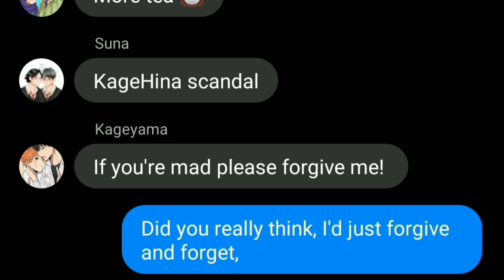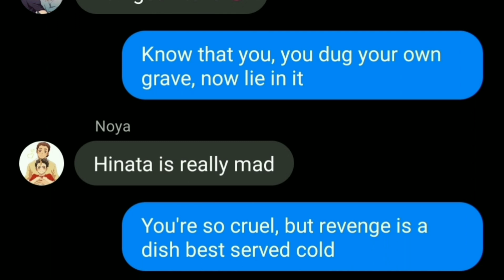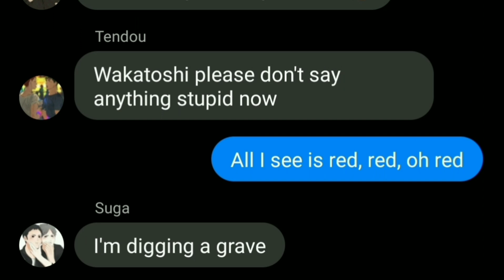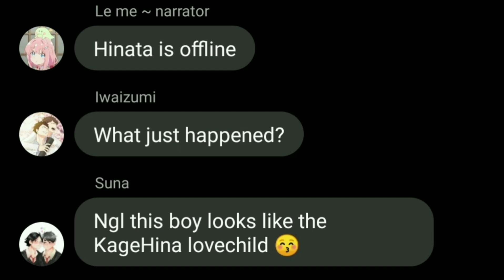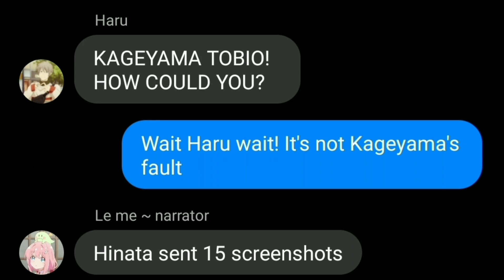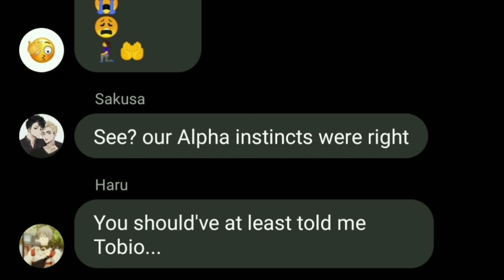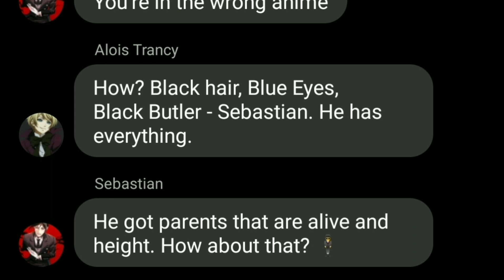Hinata is Mad?! ll is Kageyama really tHree tiMiNG?! ll Haikyuu ✨Omegaverse✨